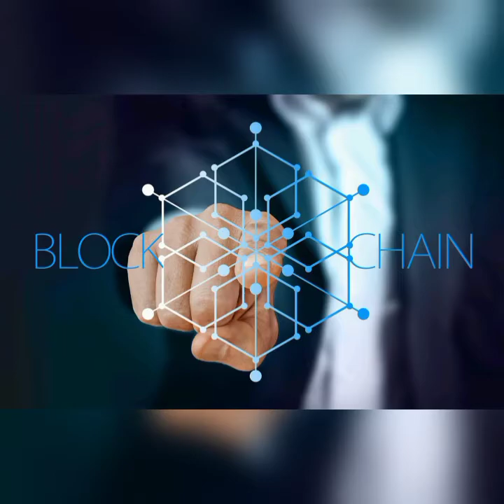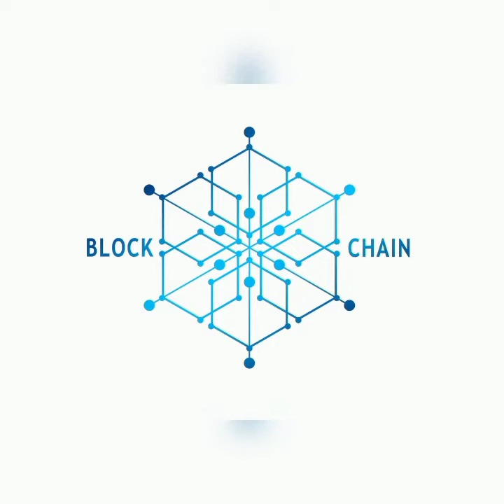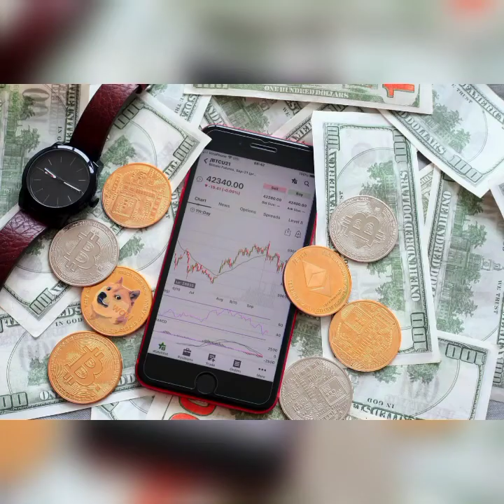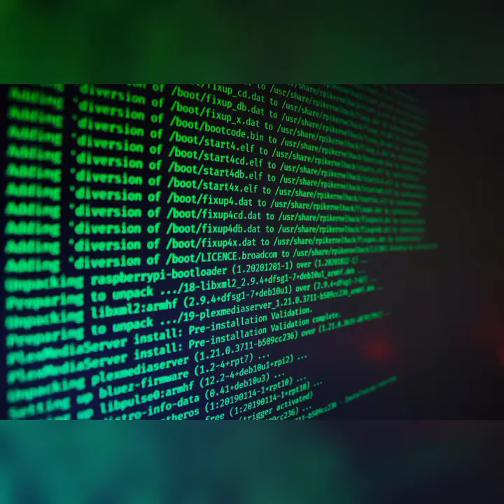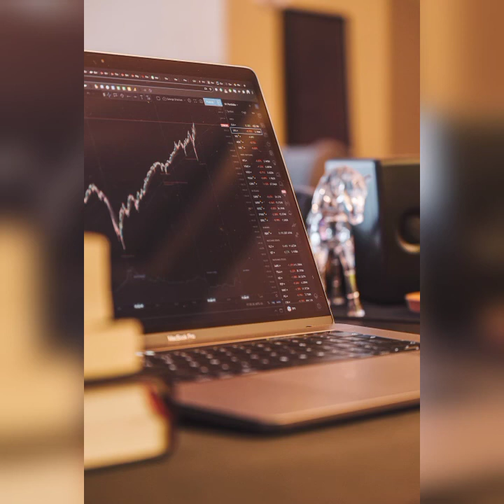Top Upcoming and Trending Technologies| Techs 2022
This video reveals all technologies that are  still present here from 2021 and that are not. But now in 2022 there will be a bloom of Technologies as we are experiencing it already. From Artificial Intelligence to Machine Learning, Robotics to Automation, Internet of Things to Cloud Service, and Block Chain to Cryptocurrency. This video contains massive information that will home inside your mind.
World right now is transforming it in terms of New technologies in almost all of its parts. Especially when it comes to the business. New technologies are designed to smooth business processes and help companies to provide a better experience to their customers. Whole world is undergoing the fourth industrial revolution that has more advanced technologies. In 2021, we saw a massive expansion of AI, robotics, and nanotechnologies, leaving a strong foundation for future applications. In this video you will see about the technological trends that will shape 2022, and their improvements.